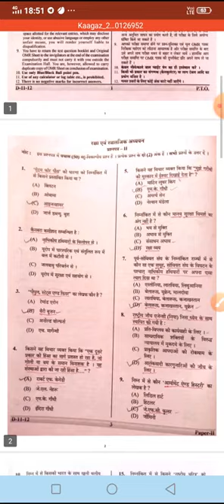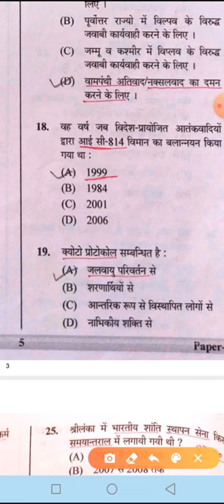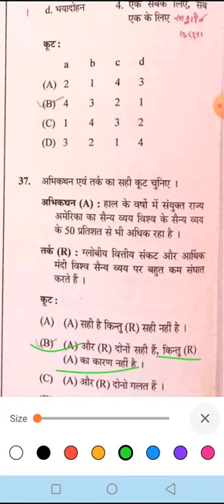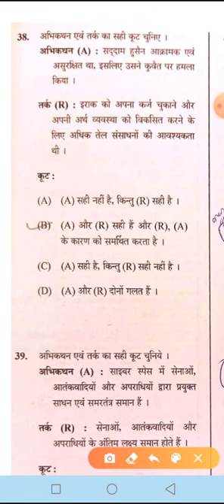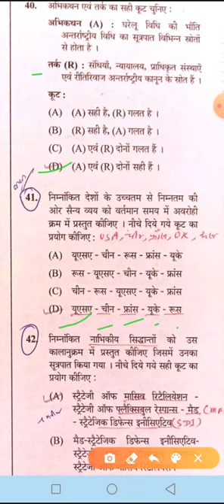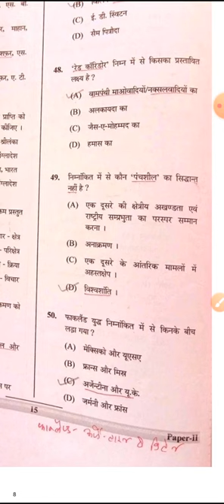नेट दिसंबर 2012, सेकंड पेपर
ugc net solbd paper, यूजीसी नेट हल प्रश्न पत्र दिसंबर 2012